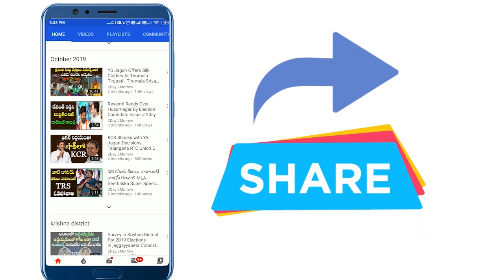MP Komatireddy Venkat Reddy Demands KCR and TS Govt To Arrest Vanama Raghava # 2day 2morrow